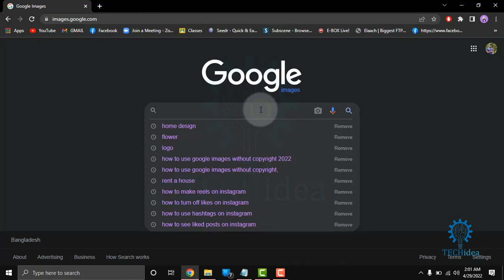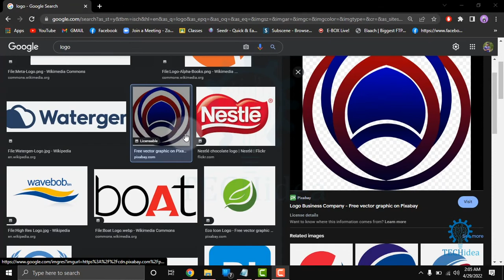How to Use Google Images Without Copyright 2025 [New Method]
Despite a popular misconception, you cannot download, edit or re-publish any digital image you find online. Any digital photo may be someone’s intellectual property.

how to know if you can use an image from google,
google images advanced search,